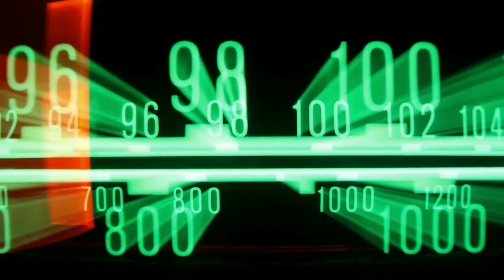Live With Lou Radio Show - 01/27/18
Lou is back! This show is a bit of a doozy!